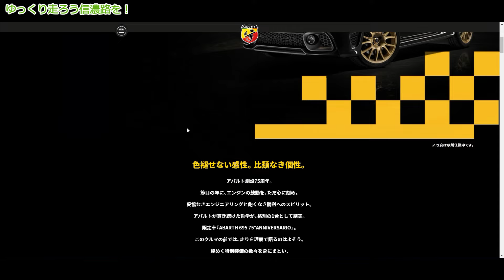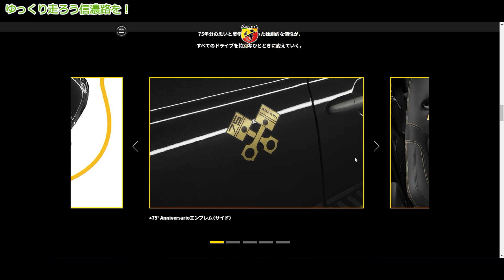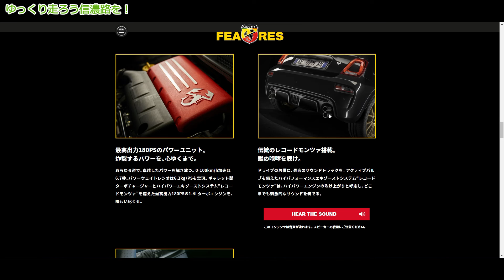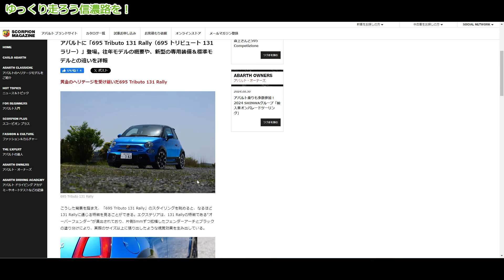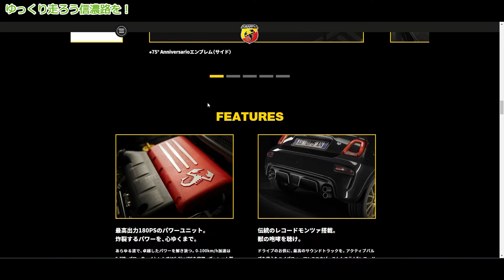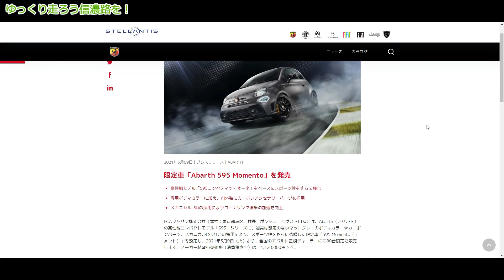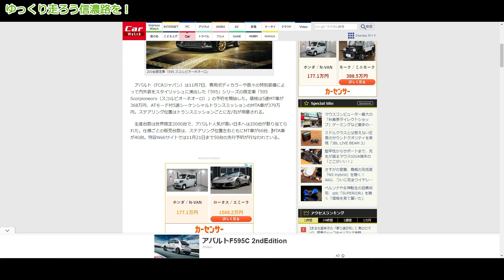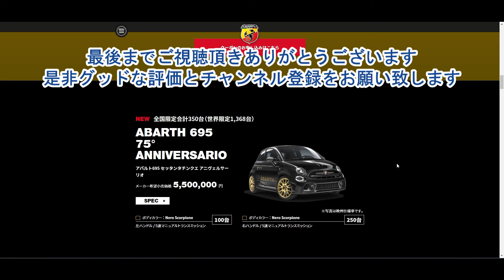アバルト695ファイナルエディション発表！【ABARTH 695 セッタンタチンクエ アニヴェルサーリオ】ガソリンエンジン最後の限定モデルは期待外れ？これでいいのか？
【ABARTH 695 セッタンタチンクエ アニヴェルサーリオ】エンジン搭載のアバルトで最後の限定車として日本に導入されることになりました。
アバルト75周年記念を兼ねたファイナルエディションの価格はなんと！550万円・・内容を考えると素直に買いとは言えない気がします。

現在Webで公開されている内容を基に解析してみました。

　～～～～～～～【当チャンネルのご紹介】～～～～～～～
自然豊かな信州でクルマとバイクを楽しむ「カー＆モトブログ」
主にクルマとバイクに関わる趣味の動画を配信しています。

また、コミュニティツールとして、動画へのご意見やコメントをお待ちしております。